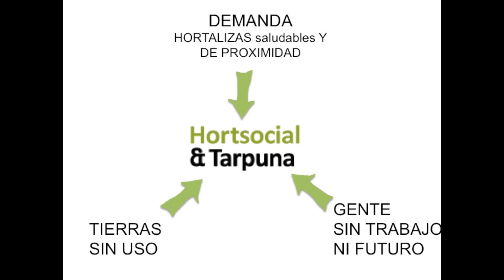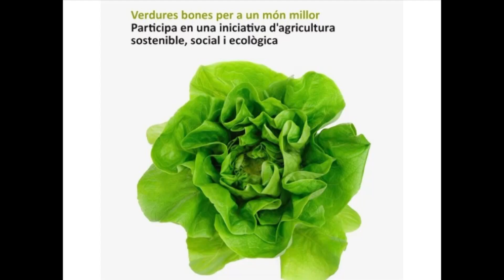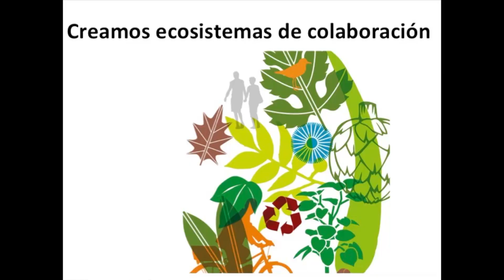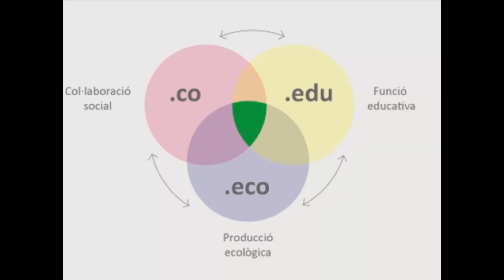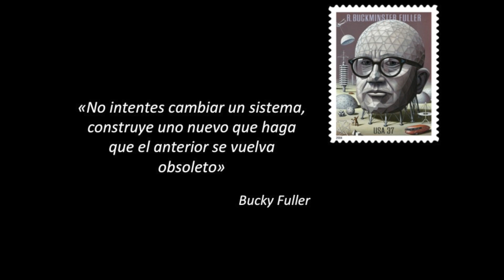El huerto social: Didac Ferrer at TEDxBarcelona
Didac Ferrer presenta una iniciativa para la integración de personas que están al margen de la sociedad. A estas personas se les ofrece un trabajo en la cooperativa Tarpuna donde pueden ayudar en la producción de alimentos en terrenos urbanos que antes no se estaban usando.

Didac Ferrer-Balas (Barcelona, 1974) se graduó como ingeniero industrial y de materiales en 1997. Obtuvo un doctorado en ciencias de los materiales en el año 2001 de la Universidad Politécnica de Cataluña (UPC). Desde el año 2000 ha estado trabajando en la sostenibilidad de la UPC, ocupando diferentes puestos. En 2011, co-fundó la Cooperativa Tarpuna Iniciativas Sostenibles sin ánimo de lucro. Allí, él ha estado involucrado en el proyecto Hort Social (concedido por La Caixa-IESE en 2012) e inventó el Infinitloop (otorgado por la Generalitat de Catalunya para la Eco Design) en 2013.